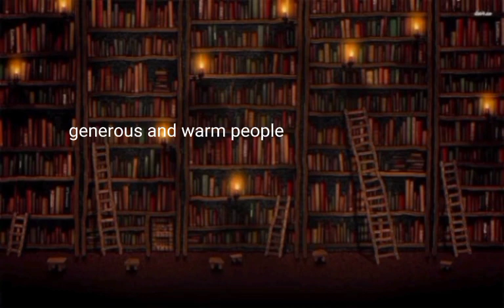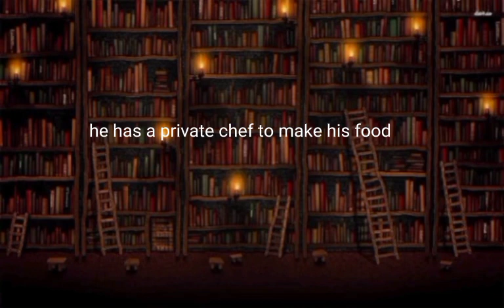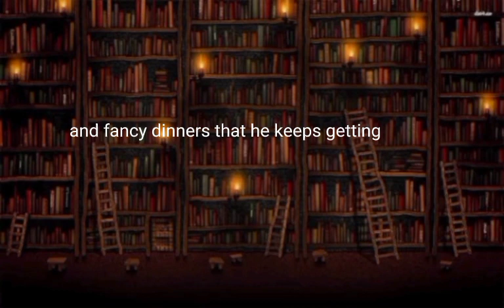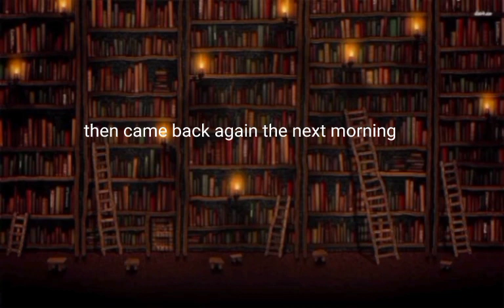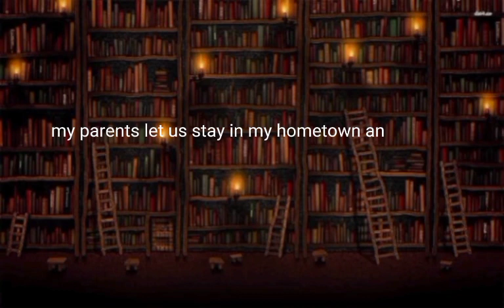[Men's Revenge] GIRLFRIEND's Bestie buys her gifts, she denies cheating, then this happened...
rich best friend
Kevin Samuels, Redpill red pill and and pill. blue pill. Joe Rogan. cheating, cheating girlfriend.
redpill
andrewtate
Aba and Preach
destiny
Jordan Peterson
Andrew Tate
Joe rogan
simp
bluepill
Destiny
fresh and fit
Andrew Schulz
Kevin Samuels.
blue pill
cheating wife.
revenge studio

Andrew Tate
Tristan Tate